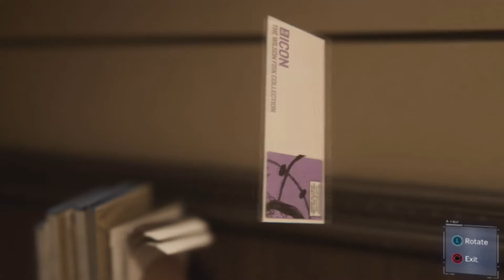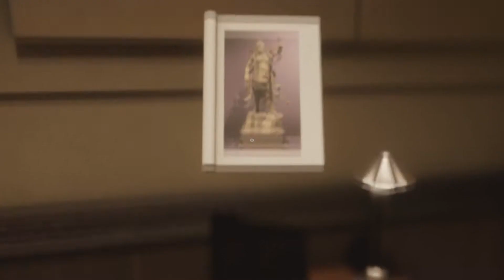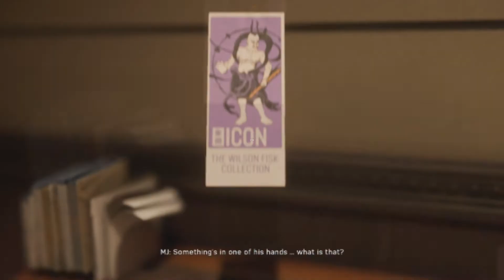Let's Play: Spider-Man Ep 3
So we need to stealth... Okay :)